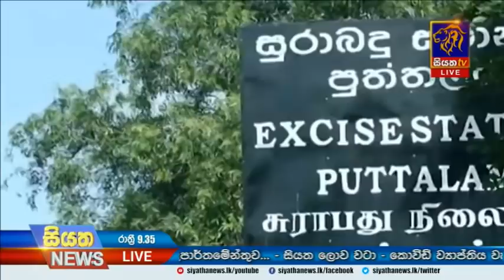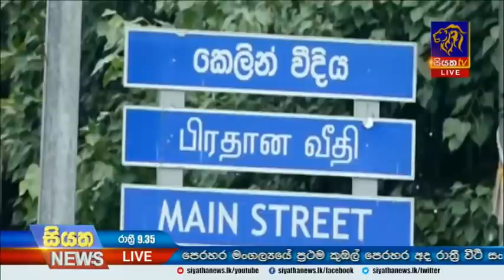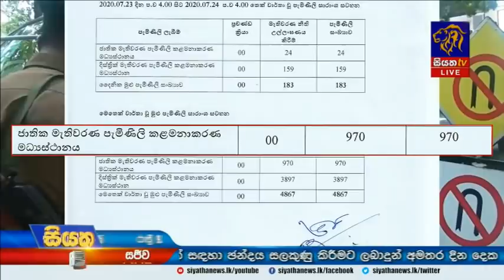Siyatha News | 09.35 PM | 25 - 07 - 2020